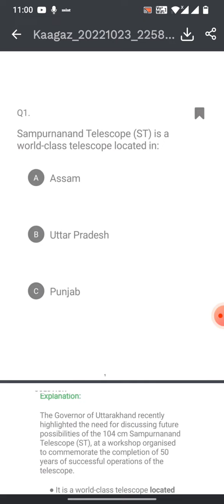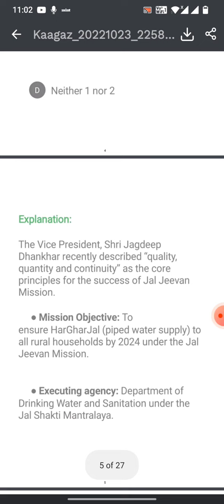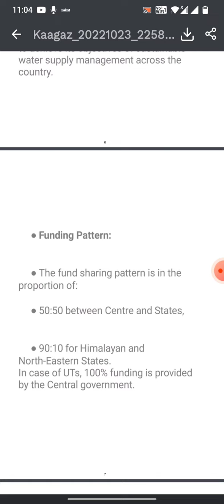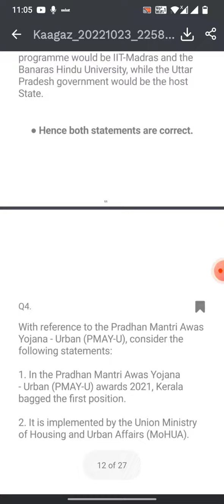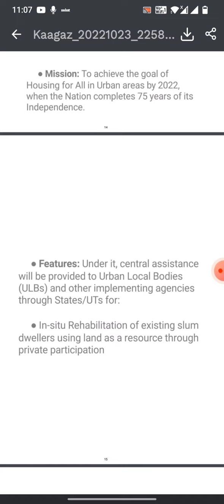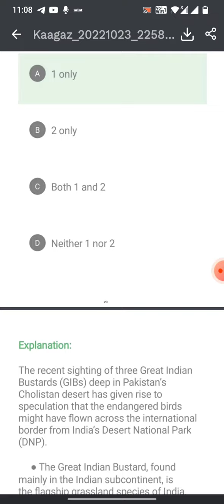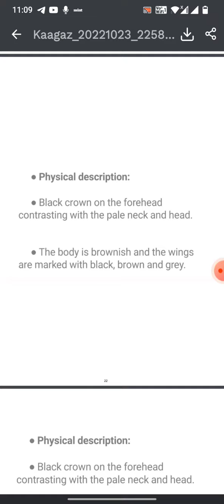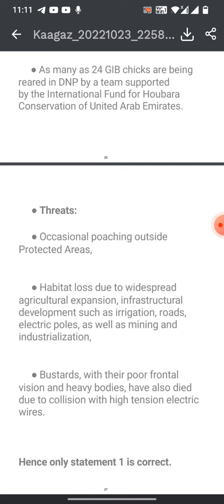Daily MCQ(23/10/22)with wholesale explanation.